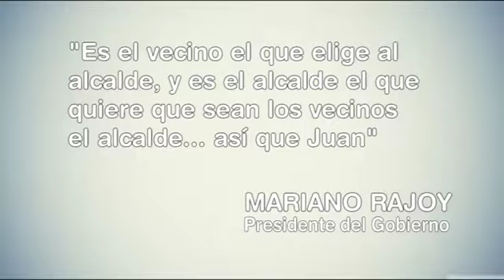Off The Record - Rajoy, los vecinos y los alcaldes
Rajoy y su gran frase. No hace falta de decir nada más.